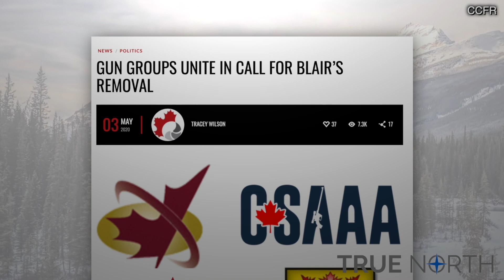Gun lobby responds to "duplicitous" Liberal gun ban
Rod Giltaca, the CEO of the Canadian Coalition for Firearm Rights, joined the Andrew Lawton Show in response to the Justin Trudeau government's ban of 1,500 variations of firearms.